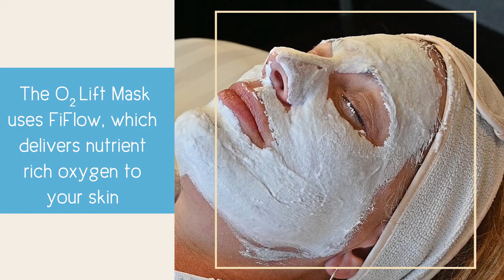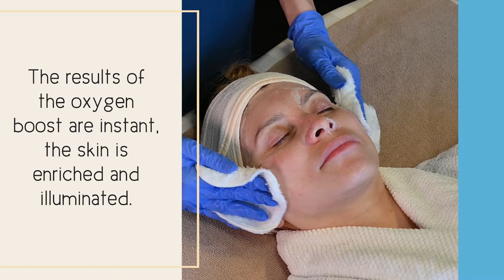02 Oxygen Lift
In this video, we illustrate the steps involved with the rejuvenating O2 Oxygen Lift. Developed by Image Skin Care, this treatment has been perfected and is a popular choice for our patients at Refreshed Aesthetic Surgery and SkinCare.

The results are instant and your skin will feel and look more plump and luminous.  The aroma of the treatment has to be experienced and is a favorite of our patients.